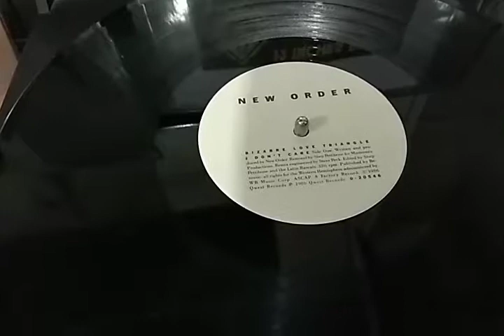New Order - Bizarre Love Triangle By 12 Inches Brasil